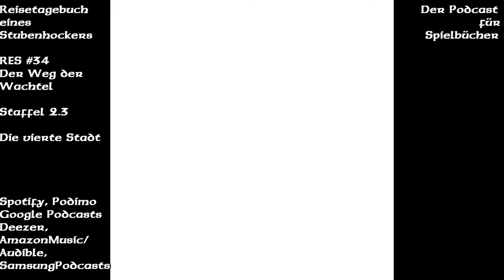Der Weg der Wachtel - Staffel 2.3 - Die vierte Stadt [Spielbuch] [Audio Let´s Play]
Liebes Reisetagebuch,

bevor wir nun wirklich und end-lich ins End-game vorrücken, grasen wir nochmal die Gegenden ab, in denen wir noch nicht waren und die wir womöglich später nicht mehr erkunden könen. Viel Spaß!

1. Happy Gilmore - Universal Pictures (1996)

2. Jolly Good, Captain by Alexander Nakarada

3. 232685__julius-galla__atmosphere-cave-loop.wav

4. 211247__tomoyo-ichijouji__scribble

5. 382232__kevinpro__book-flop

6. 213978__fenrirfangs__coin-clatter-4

7. 63318__flag2__page-turn-please-turn-over-pto-paper-turn-over.wav

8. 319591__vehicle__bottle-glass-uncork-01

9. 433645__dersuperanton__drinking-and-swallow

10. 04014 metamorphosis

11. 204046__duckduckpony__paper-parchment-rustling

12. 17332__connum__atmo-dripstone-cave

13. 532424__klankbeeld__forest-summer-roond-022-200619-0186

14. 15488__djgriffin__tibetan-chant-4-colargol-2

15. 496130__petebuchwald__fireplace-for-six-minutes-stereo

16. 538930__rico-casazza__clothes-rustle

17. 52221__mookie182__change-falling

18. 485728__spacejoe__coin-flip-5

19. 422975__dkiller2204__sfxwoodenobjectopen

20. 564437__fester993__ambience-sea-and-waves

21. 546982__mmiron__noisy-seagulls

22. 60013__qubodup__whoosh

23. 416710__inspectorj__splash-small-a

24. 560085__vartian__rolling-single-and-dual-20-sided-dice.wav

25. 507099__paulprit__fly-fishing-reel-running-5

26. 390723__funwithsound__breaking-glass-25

27. Hoologans - Universal Pictures (2005)

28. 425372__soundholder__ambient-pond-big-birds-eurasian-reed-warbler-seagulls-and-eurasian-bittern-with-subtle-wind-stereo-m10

29. Dramatic Interlude by Alexander Nakarada

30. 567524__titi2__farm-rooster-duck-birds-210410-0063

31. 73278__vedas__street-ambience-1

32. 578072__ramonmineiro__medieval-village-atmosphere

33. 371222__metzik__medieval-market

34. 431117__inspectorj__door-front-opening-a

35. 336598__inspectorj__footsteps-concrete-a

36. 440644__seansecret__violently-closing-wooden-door